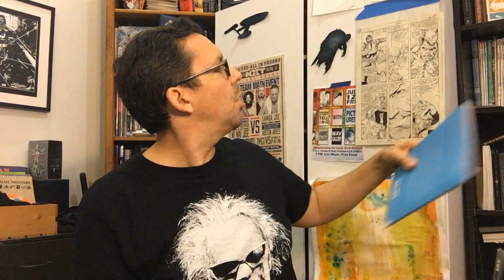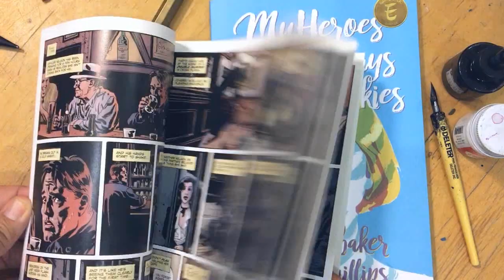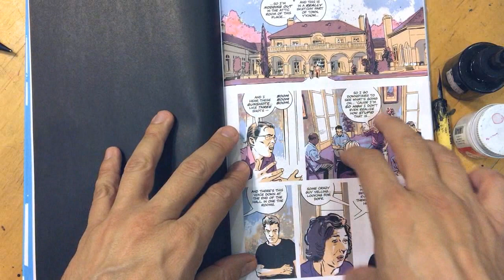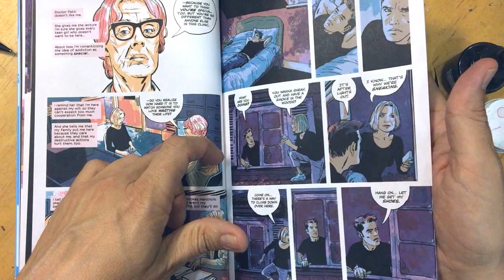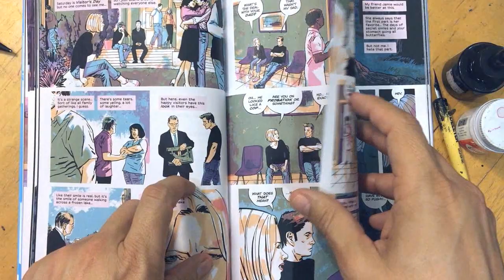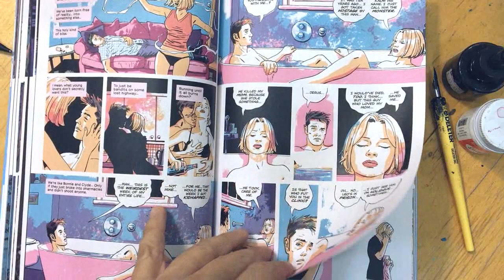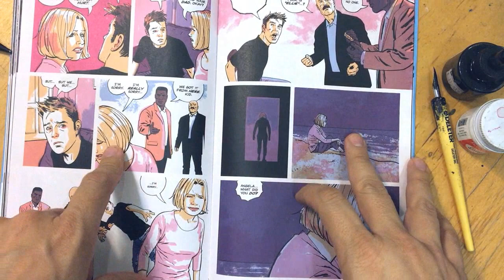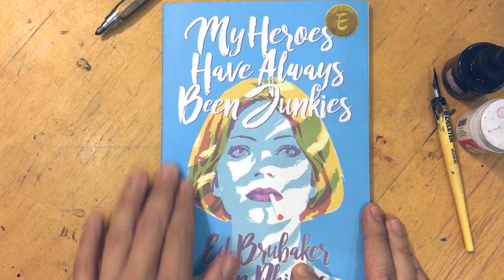Comic Masters: Ed Brubaker & Sean Philips 1 | Art of Comics Epi 65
today we start a series of the Comic Book Masters,
Ed Brubaker and Sean Philips, with the latest Criminal book, All My Heroes are Junkies published by Image Comics